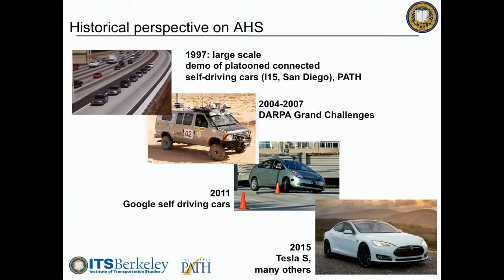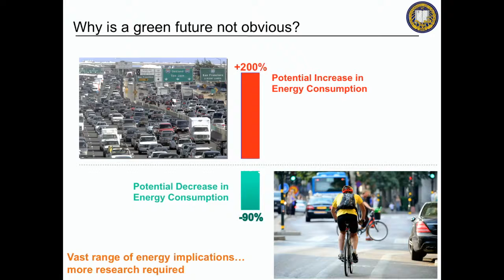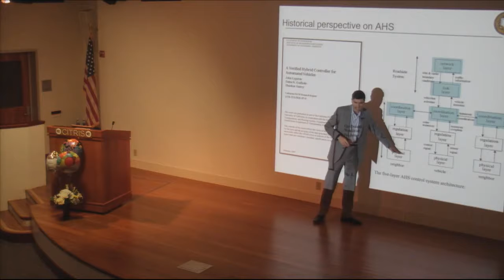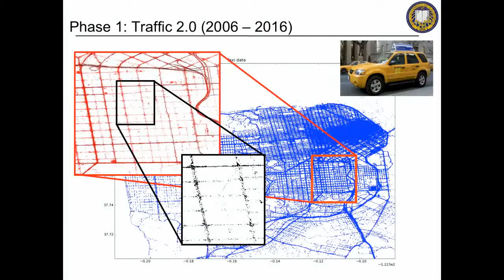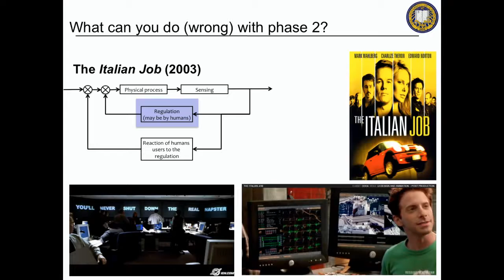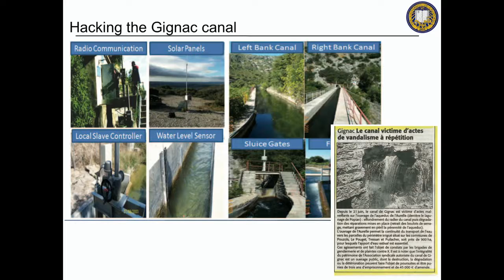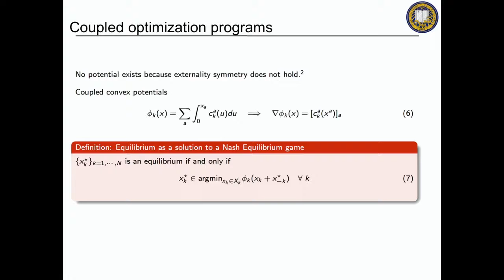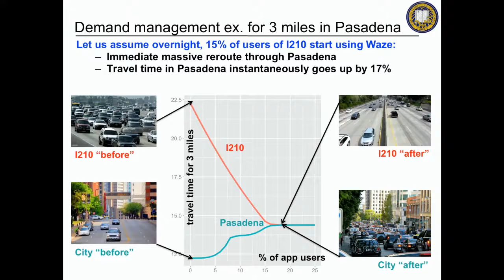Distributed Learning Dynamics Convergence In Routing Games